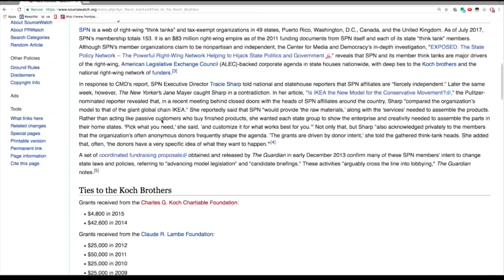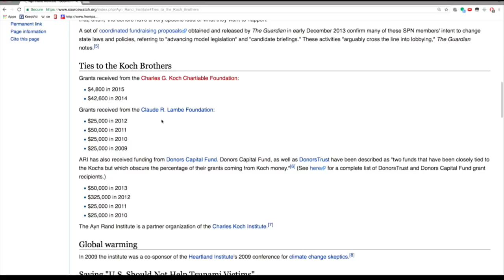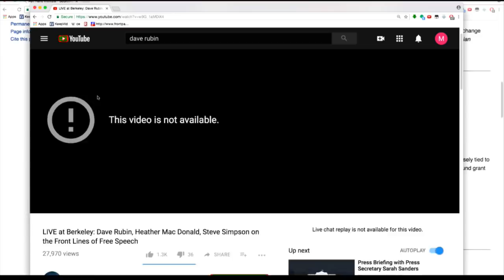Caller Reviews A Live Dave Rubin Event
In this Majority Report clip, Dave Rubin doesn't upload Q and A's when he has no good A's for the Q's.

"Dave Rubin has an internet talk-show, “The Rubin Report” where he claims to champion “liberalism.” The premise of his persona is that he’s a principled member of the political Left who calls out the excessive and hypocrisy of his own side. That would be totally admirable if he did that. He does not. Unfortunately, Dave is confused. He does not understand what words mean.

Dave calls himself alternatively a “classical liberal,” a “liberal,” “on the Left,” and a “classic liberal.” He doesn’t appear to actually know the definitions of those terms in actual political discourse. Dave seems to only champion the aspects of “liberalism” that align with the political Right, while never “calling out” the aspects of the political Right that conflict with liberalism."*